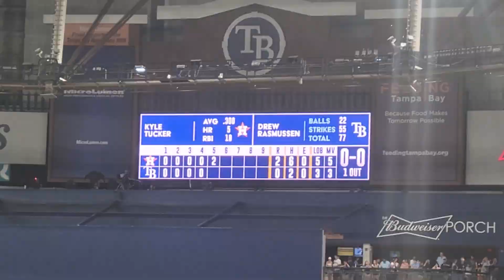Great Seats Behind Rays Dugout! | Baseball from Randy Arozarena | Rays First 2023 Home Game Loss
I went to my 2nd game at Tropicana Field on April 25, 2023. For this game, I had purchased a ticket behind the Rays Dugout with the hopes of getting a Tampa Bay Rays 25th Anniversary Commemorative baseball.

I did get two balls during the game which were regular Major League Baseballs, but they did count for my lifetime total of Major League Baseballs of 59.

The first ball was from a BP ground rule double which bounced nicely off the Artificial Turf and into the row I was standing in. Since no one was around me, I was able to pick up that ball. The 2nd ball I got was a pre-game tossup from Randy Arozarena which I got standing at my ticketed seat.

Unfortunately, the Tampa Bay Rays lost their first home game of the season against the Houston Astros 5 to 0.